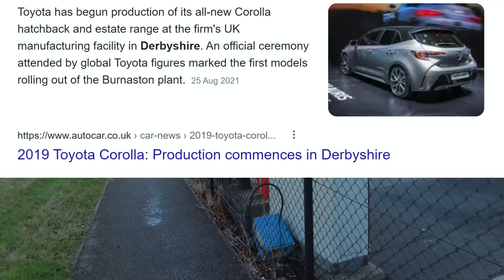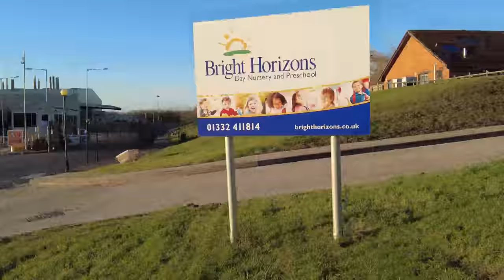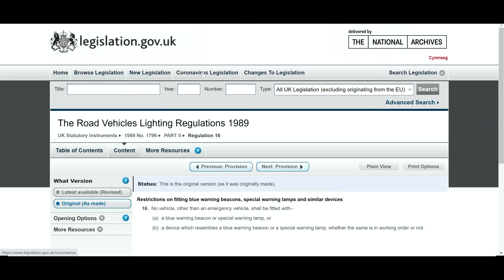Sir You Don't Have Authority To Record On Site Can You Please Leave!! 🎥❌👮‍♂️👮‍♂️🚔🚨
Today we take a look at Toyota Motor Manufacturing UK, Derby DE1 9TA.

Parking was a problem so I decided to park onsite this time, a decision which stung me later.

Security didn't like me filming and ask me to leave but at this point I wasn't convinced that they had that power as the road is used by more than one business.

When the security boss arrived we spoke about the private property issue and eventually the police arrive.

The Police Constable and the PCSO where very professional but they did spot my vehicle.

At the end we take the drone over and see the Security Staff and Police still in conversation.